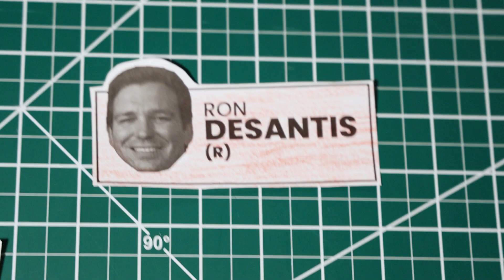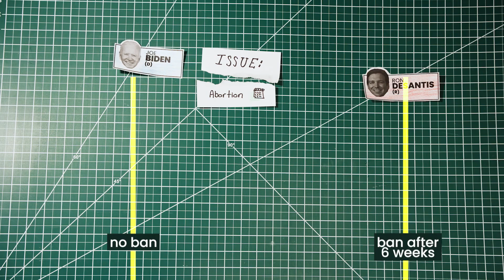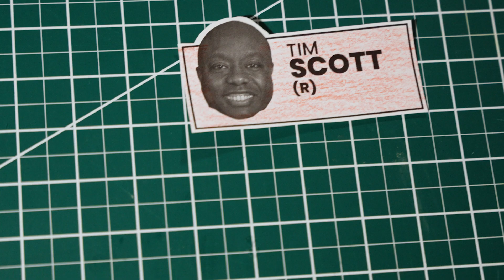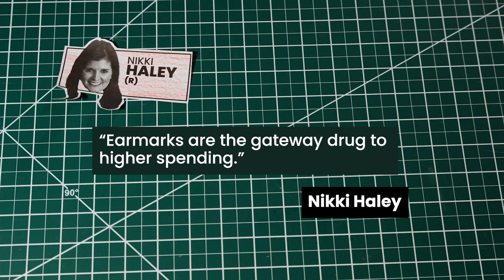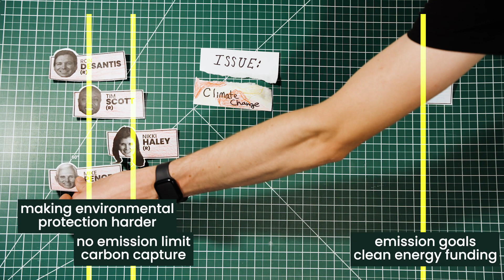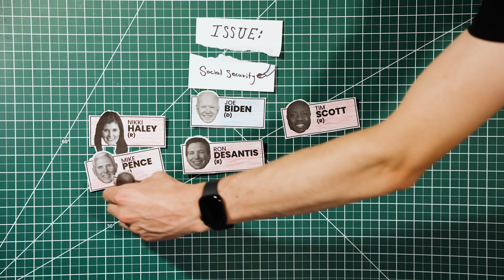One of these people is (probably) your next president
The next president of the United States is among us. Here are the six frontrunners, where they stand on the issues and nothing else.

Created by Nathan Kuczmarski and Miles Breen

Project E2024 is presented by the Los Angeles Loyolan and Project Citizen